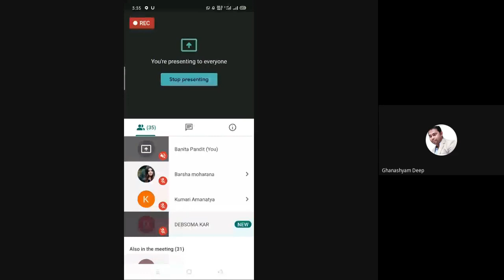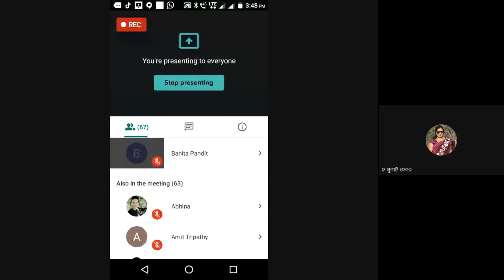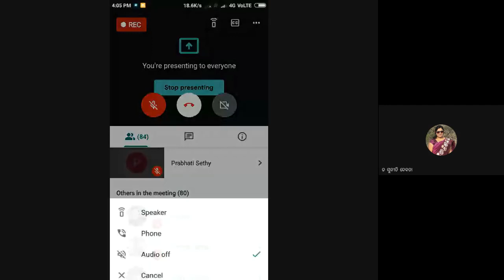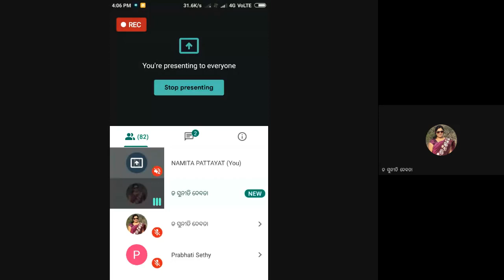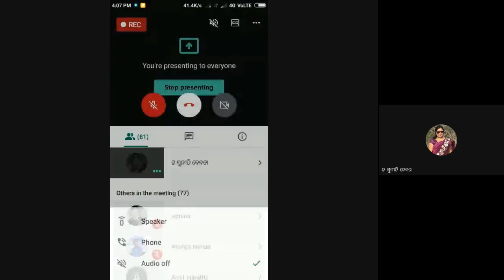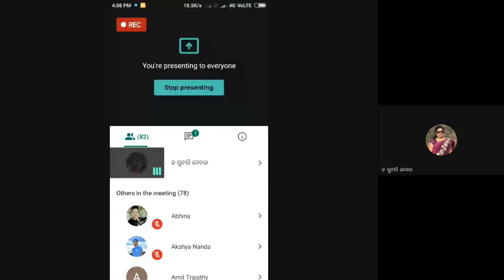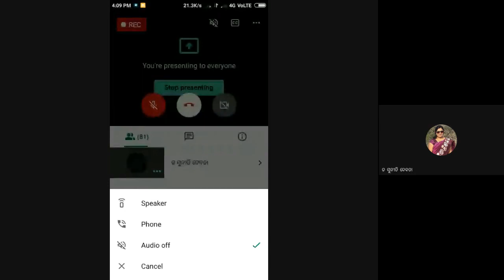ଆଧୁନିକ ଓଡିଆ ସାହିତ୍ୟ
PROGRAMME: BAOD 2ND SEM.
COURSE: Course-4, Block-4

RESOURCE PERSON: Dr. Suniti Debta